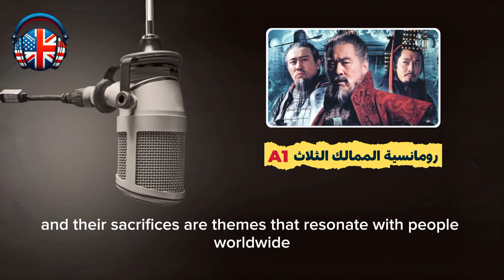Quick Learning English with Podcast Conversation | Episode 26